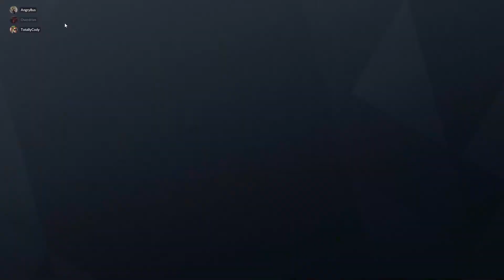i didn't know i was live...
i didn't know i was live and i messed up big time